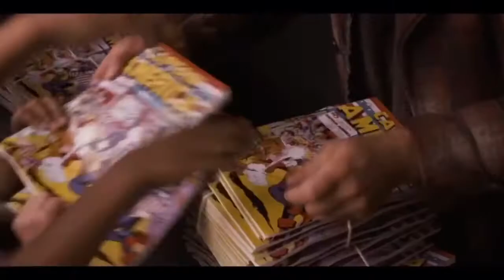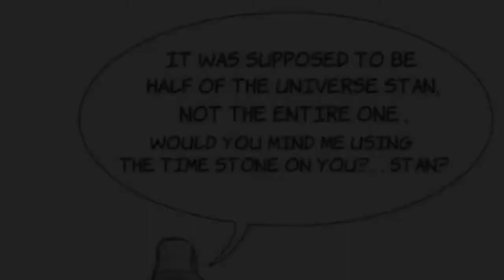TRIBUTE TO STAN LEE (A YEAR WITHOUT STAN LEE)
This video goes out to the comicbook legend stanlee , who passed away a year ago. He maybe gone, but his teachings live on. Along with every marvel character he has created 80 years ago.